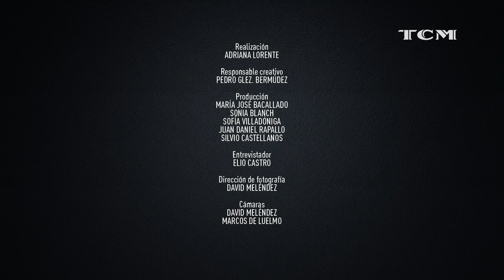Sergi López | Entrevistas TCM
TCM ha invitado a Sergi López a conversar sobre su vida, su profesión y sobre aquellas películas que, por distintos motivos, han influido en su trayectoria artística. El actor catalán comentará para los espectadores de TCM algunos de sus títulos favoritos, como 'El viaje a ninguna parte', 'Toro salvaje' o 'El guateque'.

Descubre el canal de YouTube de TCM en España, un canal en el que los espectadores de plataformas de televisión de pago pueden disfrutar del mejor cine de todos los tiempos: los grandes clásicos de Hollywood, las mejores películas de autor, los mejores films del siglo XXI... Una programación que abarca desde Hitchcock a Paul Thomas Anderson, desde Spielberg hasta Sofia Coppola, desde Billy Wilder a los hermanos Coen, y en el que el mejor cine en alta definición se complementa con entrevistas, reportajes de producción propia y documentales exclusivos que ayudan a contextualizar cada título y descubrir lo que ocurrió detrás de las cámaras. Un canal que alterna películas como 'Vértigo', 'Casablanca' o '2001: Una odisea del espacio' con joyas más recientes como 'Mulholland Drive' o 'El árbol de la vida'. TCM es propiedad de Turner Broadcasting System, una compañía de WarnerMedia, líder en entretenimiento, y se emite en España a través de Movistar+ (dial 37), Vodafone (dial 28), Orange TV (dial 23), Euskaltel (dial 23), R (dial 22), Telecable (dial 17), TotalChannel y Sky.